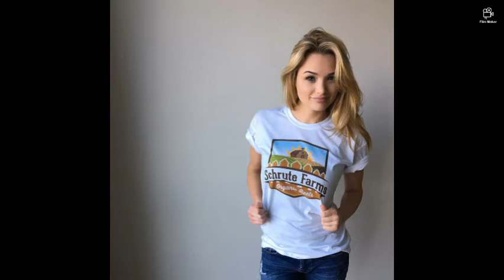Cars That Go Boom (Theme Of Hunter King)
Property Of CBS